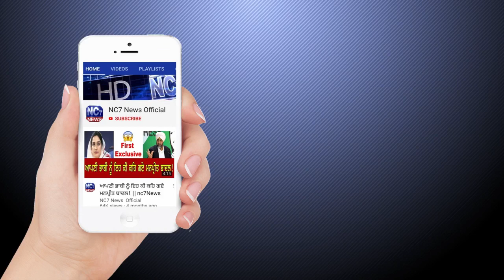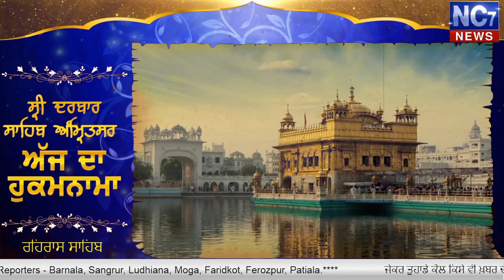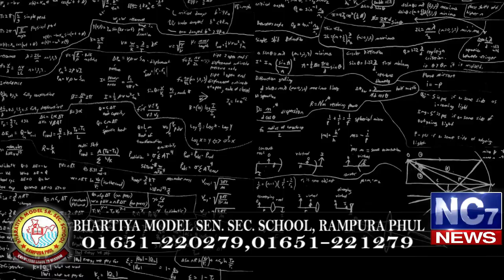Evening 3 jan 2020 | Today's Hukamnama | Harmandir Sahib | Golden Temple, Amritsar | Nc7News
Keywords.-
1,hukamnama,
2 ,hukamnama sri darbar sahib,
3 ,sri darbar sahib amritsar,
4 ,today hukamnama sri darbar sahib,
5 ,todays hukamnama harmandir sahib,
6 ,todays hukamnama harmandier sahib golden temple amritsar,
7 ,todays hukamnama,
8 ,daily hukamnama from darbar sahib,
9 ,daily hukamanama from darbar sahib today,
10 ,Evening 3 January 2020  hukamanama,
11 ,Evening 3 January 2020  mukhwak,
12 ,hukamnama sahib,
13 ,daily hukamnama,
14 ,sri darbar sahib,
Hukamnama Sahib From Golden Temple